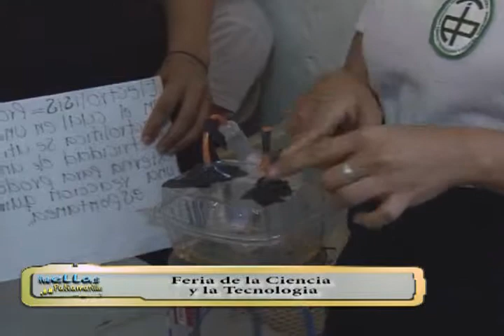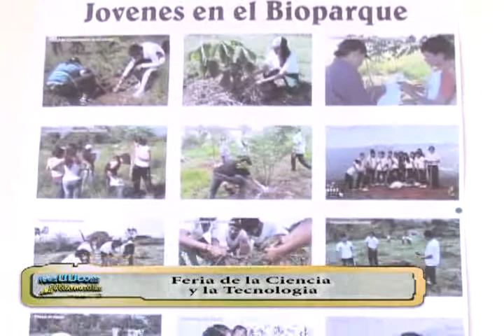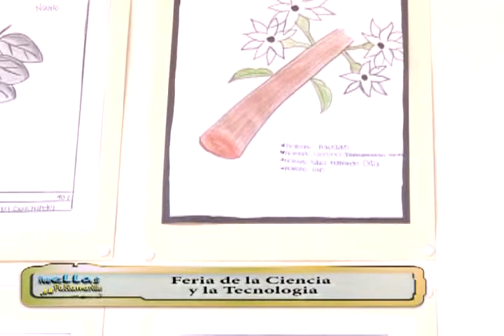Huellas Patiamarillas Emisión 11 de noviembre 1a Parte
Magazin Huellas Patiamarillas, programa de Tele 9 el canal del Sistema Comunitario de Televisión de Barichara, emisión del domingo 11 de noviembre de 2012, en esta ocasión se presenta la Feria de la Ciencia y Tecnología realizada en el Instituto Técnico Aquileo Parra con la participación de todos sus alumnos y comunidad educativa y local, 1a. parte.